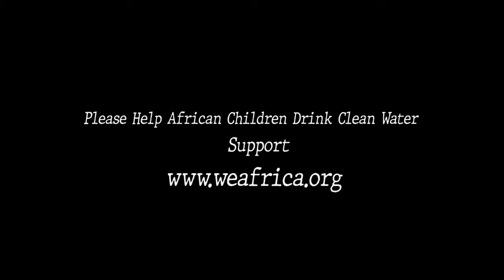Walter Scalzone live at Jebel Jais - (A)live Episode 1 [Deep, Melodic, Enchanting]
Welcome to Episode 1 of (A)live, shooted in Jebel Jais, United Arab Emirates. This is my live video series aimed at supporting WEAFRICA to create water-wells in Burkina Faso by raising awareness and allocating funds from my own work.
➡️ If you want, please Consider Helping African Children Drink Clean Water. Support
to support their missions

🎥 Show name: The One Man Band
🎵Show description: DJ Set, LED Handpan, Keyboard, Electronic Percussion
💫 Mood: Deep, Melodic, Enchanting
📍Location: Jebel Jais, United Arab Emirates 🇦🇪

P.S. No post-production has been made to the audio. This is entirely LIVE.

0:00 - Andre Rizo: Hang
4:05 - Dreamers Inc - X-files (DJ Renat Organic Mix)
6:29 - Fake Mood - Amani
9:39 - Walter Scalzone - Shiva
12:00 - Linkin Park - In The End (Mellen Gi & Tommee Profitt Remix) [Walter Scalzone edit]
16:05 - Post Malone & 21 Savage - Rockstar

⛰️ A bit about the location:
Shooting in Jebel Jais has been breath-taking. This is part of the spectacular Hajar mountains that were formed over 70 million years ago in the eastern part of Ras Al Khaimah, United Arab Emirates and Oman. Over here, Jebel Jais is well know for its world's longest zipline!

Special Thanks to:
➡️ Whatsnextapparel